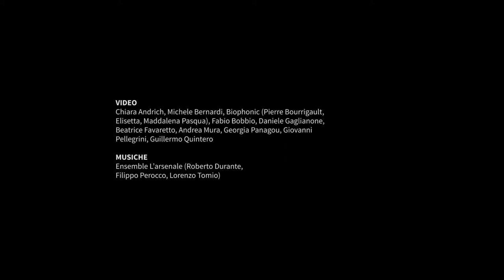INDISTINTI CONFINI trailer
INDISTINTI CONFINI è un "film live happening" con cui Ginko Film vuole mostrare il suo modo di osservare e raccontare il mondo.
10 lavori di altrettanti registi verrano musicati dal vivo da Ensemble L'arsenale.
Una serata a cavallo tra musica, cinema, documentario e videoarte.
Sabato 1 Giugno 2019, h 18,30, Cinema Giorgione, Venezia